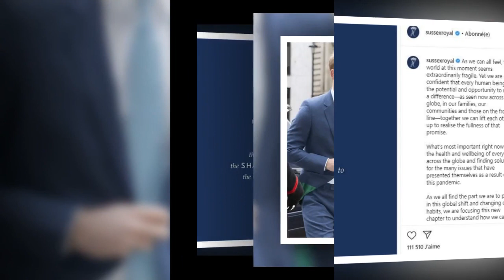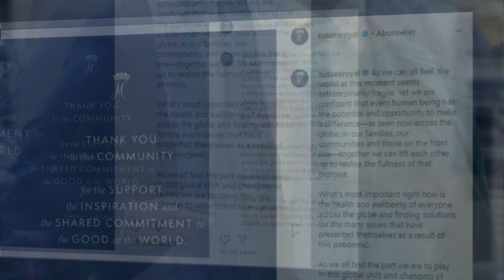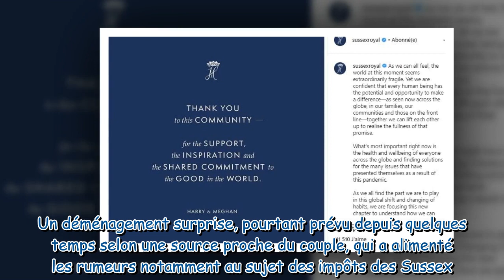Meghan et Harry : leur compte Instagram bientôt interrompu